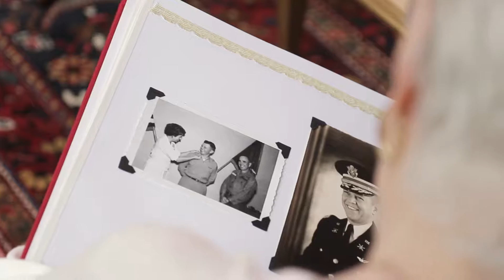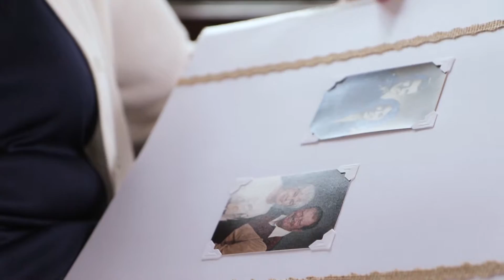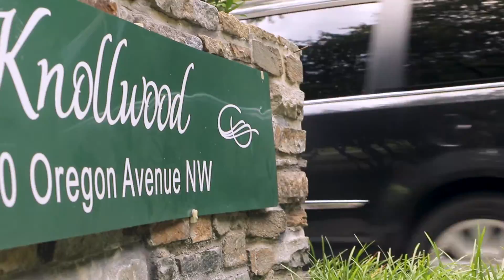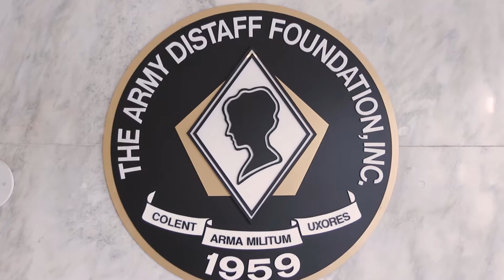Serving Those Who Served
For more information on how you can help retired veterans and their families, visit us at ArmyDistaff.org.